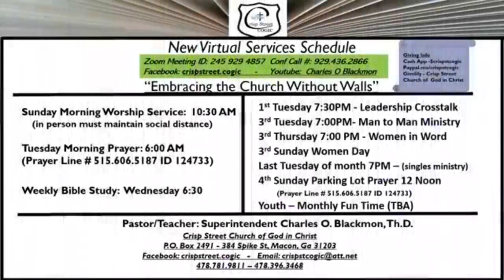Danger of Double Duty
Pastor Charles O. Blackmon
Crisp Street COGIC